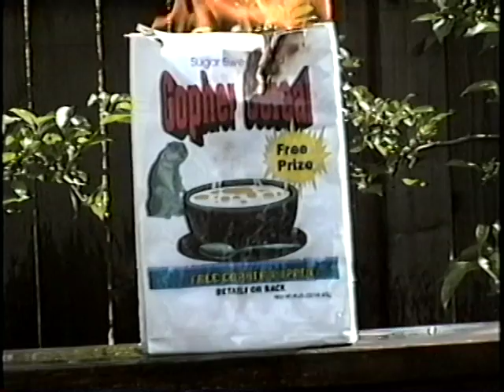Gopher Cereal, 1993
Yummy gopher cereal, it's #1 ingredient is sugar! Series of commercials for Ms. Millikan's English class at Rincon Valley Junior High, circa 1993.